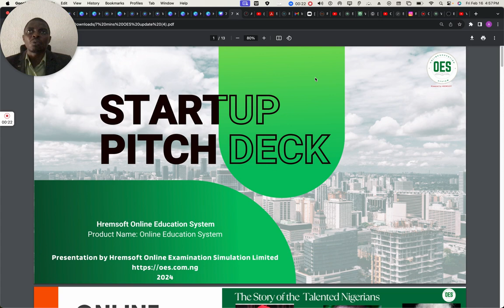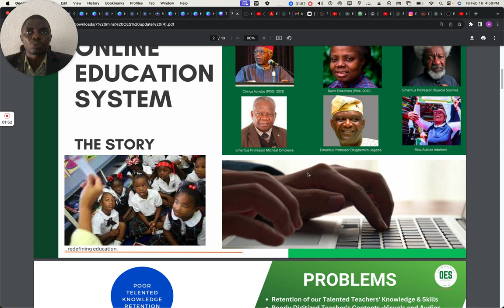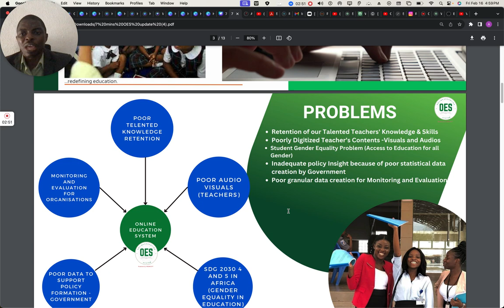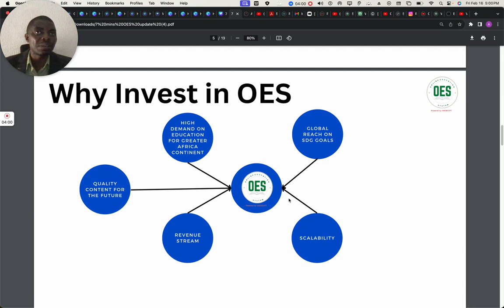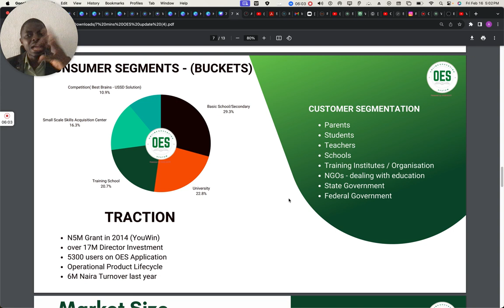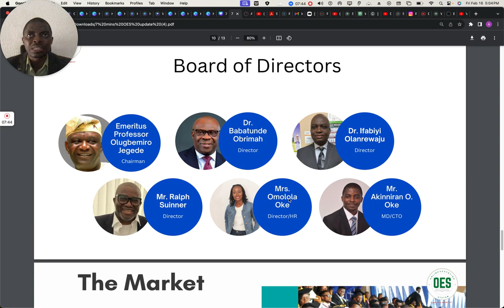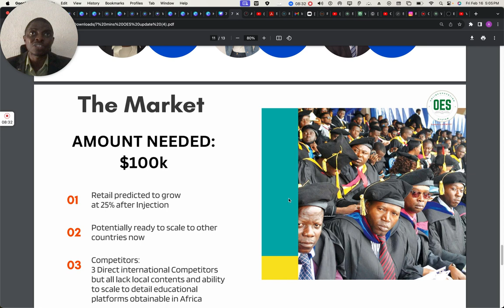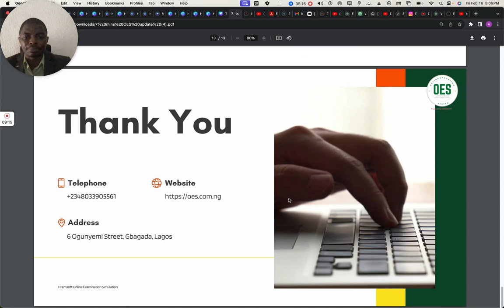OES Teacher's Content Pitching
OES Funding